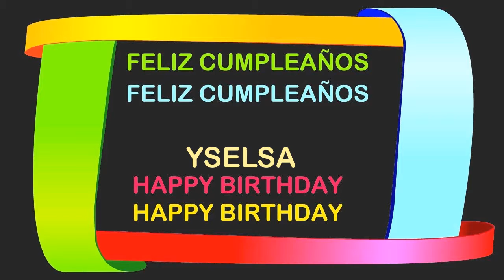Yselsa Birthday Postcards & Postales